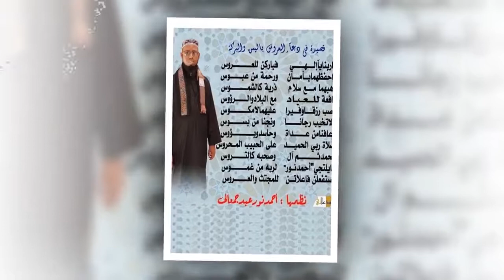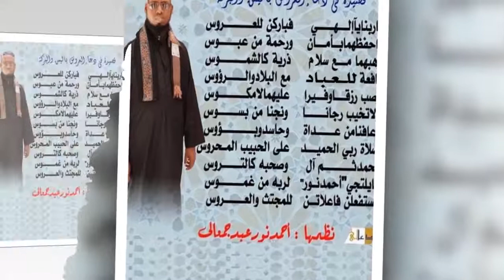Qasiiddo Macan oo loogu Talagalay Aroosyada. Bby Shiiq Axmed Nuur Cabdi